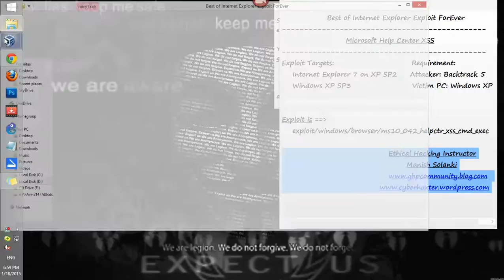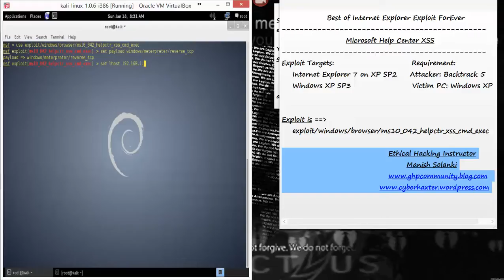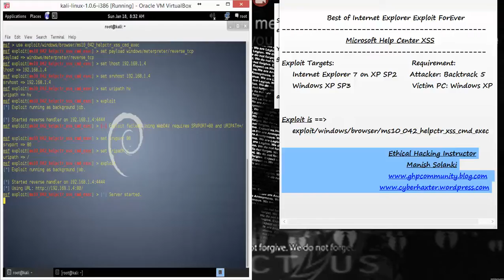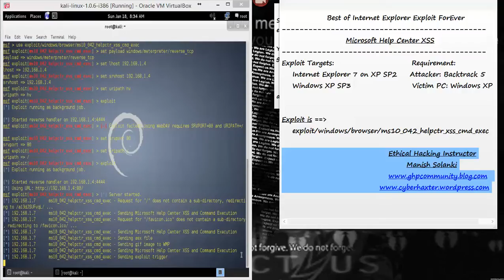08 Microsoft Help Center XSS Win XP 3 100 % [Hindi] | [English]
Microsoft DirectShow (msvidctl.dll) MPEG-2 Memory Corruption

This module exploits a memory corruption within the MSVidCtl component of Microsoft DirectShow (BDATuner.MPEG2TuneRequest). By loading a specially crafted GIF file, an attacker can overrun a buffer and execute arbitrary code. ClassID is now configurable via an advanced option (otherwise randomized) - I)ruid

Computer Security Training in Hindi | English

[Hindi] | [English]